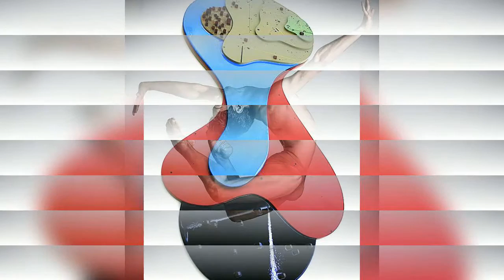Alejandro Mendoza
Alejandro "Alex" Mendoza (born April 25, 1977) is an American former Marine, owner of a lawn care business and democratic socialist politician from Dallas, Texas, who was the vice presidential nominee of Socialist Party USA in the 2012 elections. Mendoza, of Texas, ran with Stewart Alexander of California for president. Mendoza is currently serving as the State Chair for the Socialist Party of Texas.